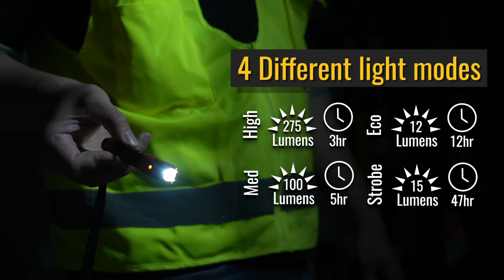Klein Tools Rechargeable Waterproof LED Pocket Light with Lanyard (56411)